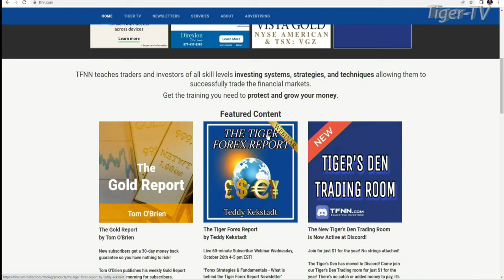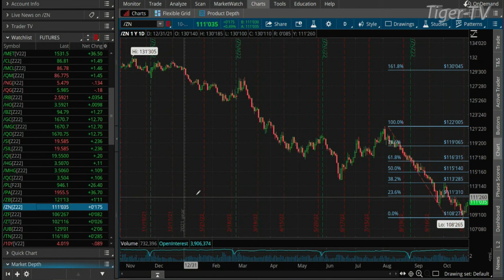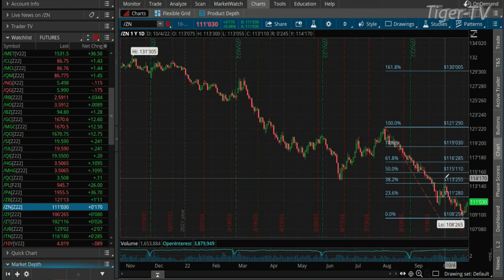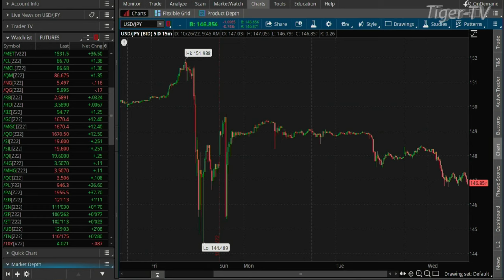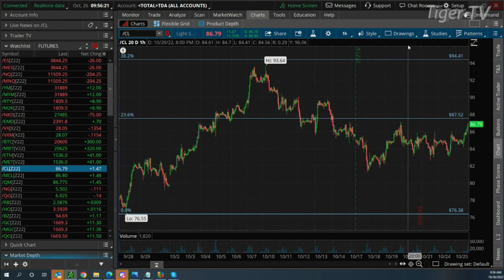October 26th, Teddy Kekstadt on The Morning Market Kickoff- 2022